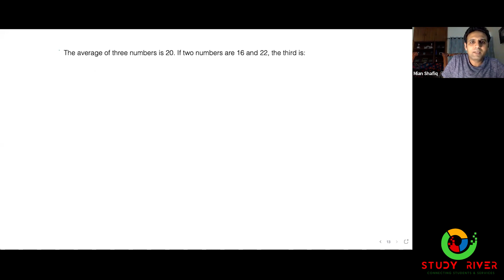General Science and Ability Series | Question 10 | Study River | CSS Club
The Average of three numbers is 20.If two numbers are 16 and 22, the third is

Let the third no. be x
we know that,
average= sum of all observations/total no. of observations
Average=20
sum= 16+22+x
=38+x
n=3
20=38+x/3
20×3=38+x
60=38+x
60-38=x
22=x
therefore the third number is 22.

General Science and ability Syllabus
I. Physical Sciences
Constituents and  Structure:- Universe,  Galaxy,  Light  Year,  Solar  System,  Sun, Earth, Astronomical System of Units.
Process  of  Nature:- Solar  and  Lunar  Eclipses,  Rotation  and  Revolution, Weather Variables  (Global  Temperature,  Pressure,  Circulation,  Precipitation,  Humidity)  and Weather Variations.
Natural  Hazards  and  Disasters:- Earth  Quake,  Volcanic  Eruption,  Tsunami, Floods,  Avalanche,  Travelling  Cyclone  (Tropical  Cyclone,  Middle  Latitude  Cyclone and Tornadoes), Drought, Wildfire, Urban Fire. Disaster Risk Management.
Energy  Resources:- Sources  of  Energy  (Renewable  i.e.  LED  Energy,  Solar Energy, Wind  Energy  and  Non-Renewable  Energy conservation  and  its  sustainable use.
Atomic Structure, Chemical Bonding, Electromagnetic Radiations.
Modern  Materials/Chemicals:- Ceramics,  Plastics,  Semiconductors.  Antibiotics, Vaccines, Fertilizers, Pesticides.
II. Biological Sciences

The Basis of Life :- Cell Structures and Functions (Subcellular Organelles such as Nucleus, Mitochondria and Ribosomes).
Biomolecules:- Proteins, Lipids, Carbohydrates and Enzymes.
Plant  and  Animal  Kingdom:- A brief survey  of  plant  and  animal  kingdom  to pinpoint similarities and diversities in nature.
A Brief Account of Human Physiology.
Common  Diseases  and  Epidemics:- Polio,  Diarrhea,  Malaria,  Hepatitis,  Dengue their Causes and Prevention.
New Model Concept of Producing BIO Fuel Method
III. Environmental Science

Environment:- The Atmosphere (Layered Structure and Composition), Hydrosphere (Water Cycle, Major Water Compartments), Biosphere (Major Biomes) and Lithosphere (Minerals and Rocks, Rock Types, Plate Tectonics).
Atmospheric Pollution:- Types, Sources, Causes and effects of major air pollutants (COx, Particulate Matter, NOx, SOx, Tropospheric Ozone, Volatile Organic Compounds, Dioxins). Regional and Global air pollution issues (Acid-rain, Ozone Depletion, Greenhouse Effect and Global Warming). International agreements on air pollution control (Montreal Protocol and Kyoto Protocol).
Land Pollution:- Solid waste management and disposal.
Role of Remote Sensing and GIS in Environmental Science.
Population Planning.
IV. Food Science

Concept   of   Balance   Diet:- Vitamins,   Carbohydrates,   Protein,   Fats   and   oil, Minerals, Fiber.
Quality  of  Food:- Bioavailability  of  Nutrients,  Appearance,  Texture,  Flavor,  Quality of Packed and Frozen Food, Food Additives,  Preservatives and Antioxidants
Food  Deterioration  and  its  Control:- Causes  of  Food  Deterioration,  Adulteration, Food Preservation.

V. Information Technology

Computer   (Hardware   &   Software   Fundamentals); I/O   Processing   and   data storage, Networking & Internet Standards, Application and business Software, Social Media Websites. Information Systems. Fundamentals of artificial intelligence.
Telecommunications:- Basics   of   Wireless   Communication   (Mobile,   Satellite, Surveillance and GPS and Fiber Optic etc
Part - II (General Ability) 40 Marks
VI. Quantitative Ability/Reasoning

Basic Mathematical Skills.
Concepts   and   ability   to   reasons   quantitatively   and   solve   problems   in   a quantitative setting.
Basic Arithmetic, Algebra  and  Geometry  (Average, Ratios, Rates, Percent age, Angles, Triangles, Sets, Remainders, Equations, Symbols, Rounding of Numbers
Random Sampling

VII. Logical Reasoning and Analytical Reasoning/Ability

Logical  Reasoning includes  the  process  of  using  a  rational,  systematic  series  of steps based on sound mathematical procedures and given statements to arrive at a conclusion.
Analytical  Reasoning/Ability includes  visualizing,  articulating  and  solving  both complex  and  uncomplicated  problems  and  concepts  and  making  decisions  that  are sensible  based  on  available  information,  including  demonstration  of  the  ability  to apply logical thinking to gathering and analyzing information.

VIII. Mental Abilities

Mental   Abilities Scales   that   measures   specific   constructs   such   as   verbal, mechanical, numerical and social ability